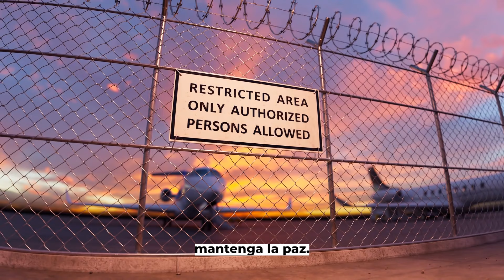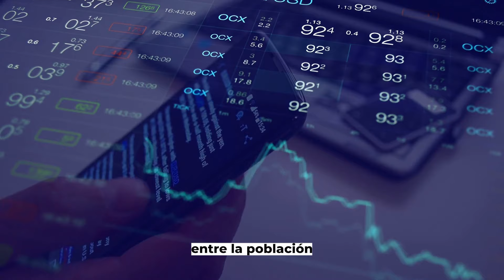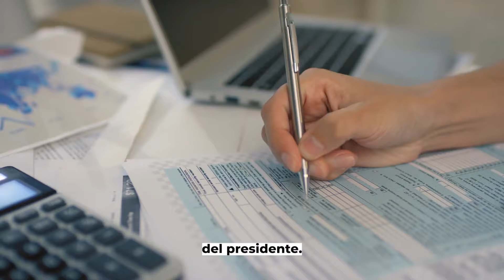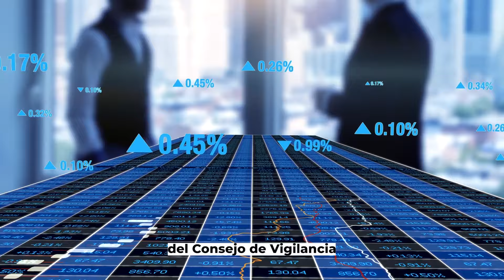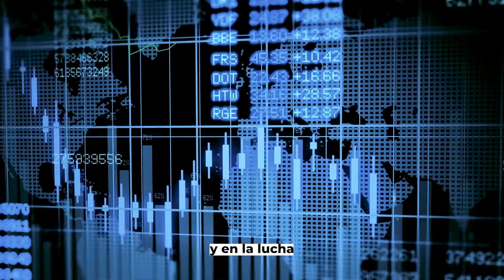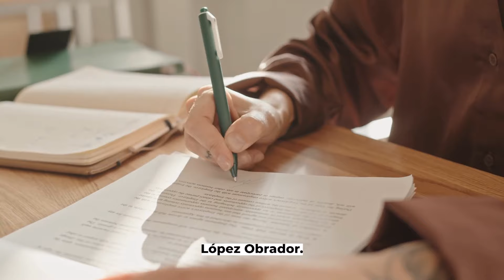México Compra Aeronaves SUMAMENTE TECNOLÓGICAS Incrementando Poderosamente Su Seguridad Aérea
Descubre La Nueva Forma De Generar INGRESOS PASIVOS Siendo Latino Con Inversiones ALTAMENTE RENTABLES